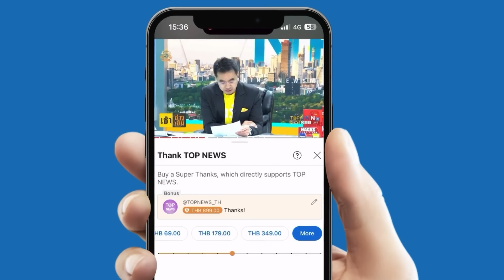“แม่ติ้ว” เหน็บเจ็บ “พิธา” โชว์ดับไฟป่าเชียงใหม่ นายกฯว่าวของด้อม ฝึกงานไปก่อนนะสู | TOPUPDATE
“แม่ติ้ว” แซวยับ “พิธา” โชว์ดับไฟป่าเชียงใหม่ เป็นไง “นายกฯด้อมส้ม” ตอนนี้ก็ฝึกงานไปก่อนนะสู